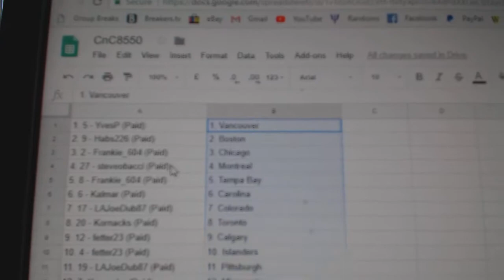Team Randoms - C&C GB#8550